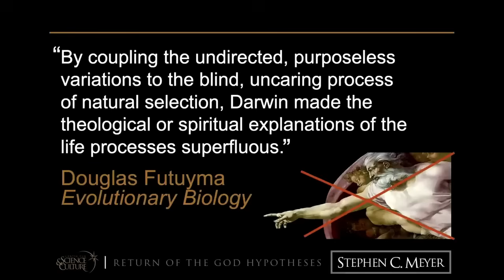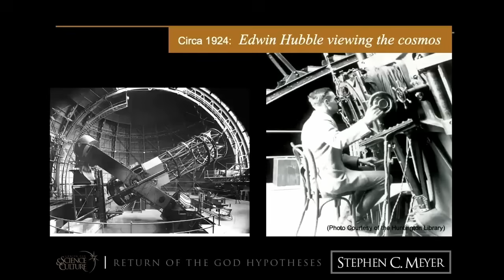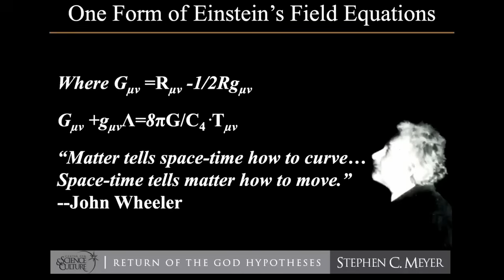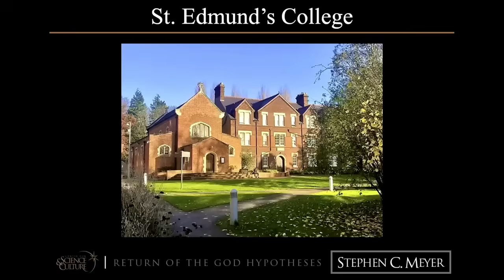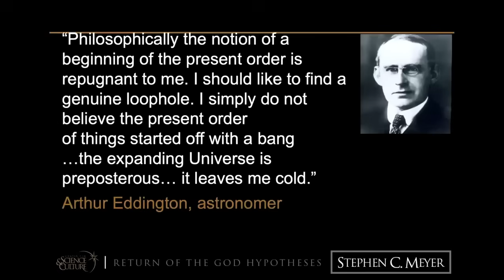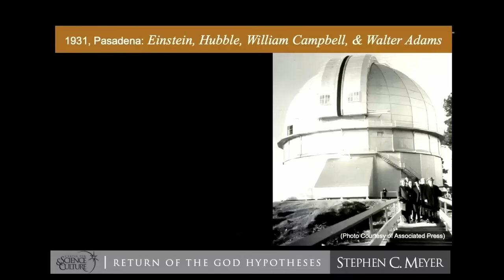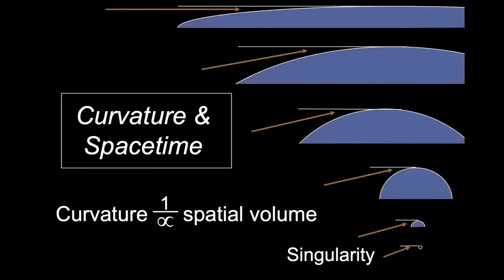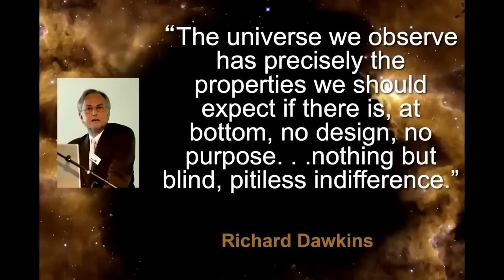Einstein Was Shocked the Universe Had a Beginning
Einstein assumed the universe was eternal until his own equations pointed to a beginning. He was so bothered by the implications that he added a “fudge factor” to avoid a created universe. Later discoveries in astronomy forced him to admit the universe did have a beginning, stunning him and shifting the direction of modern science. In this video, we explore why this moment changed everything.